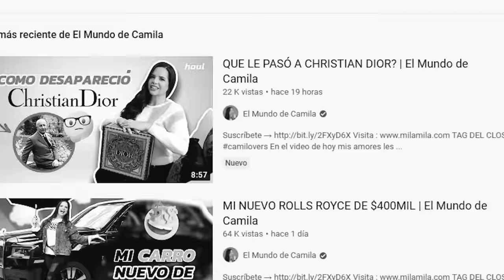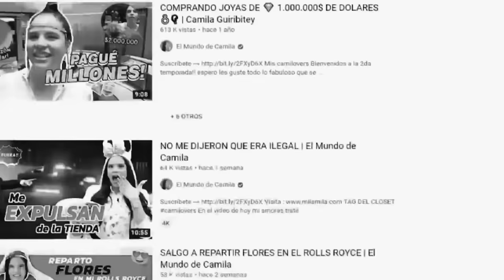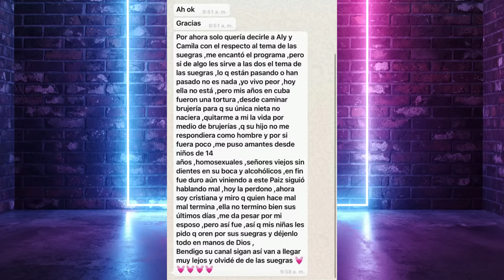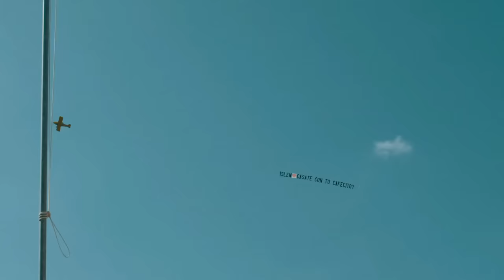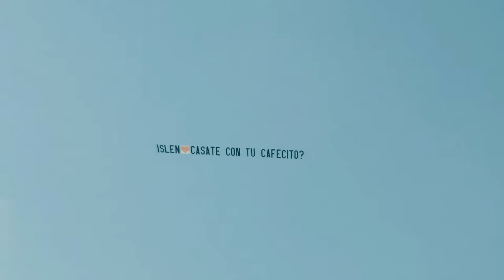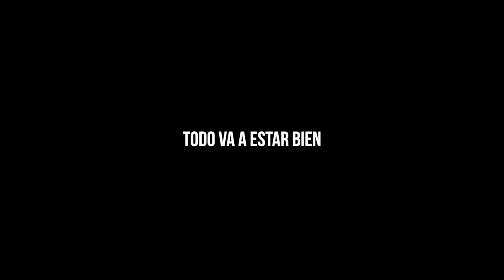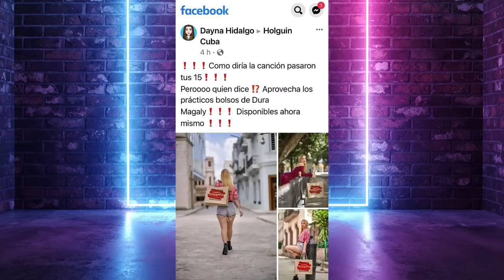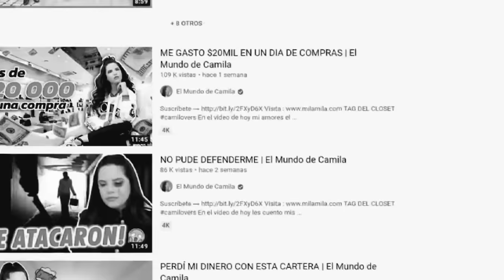ALY Y CAMILA CONOCEN A LAS EX DE SUS MARIDOS!!😳😳😳😳